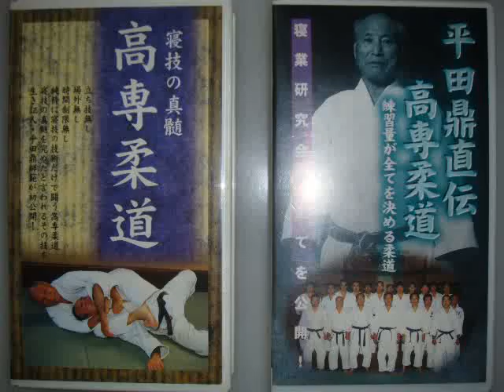09.9.20小金井柔道大会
柔道の試合出るのは久しぶりということで２ヶ月前からコンディションを整えてきました。
この夏は量、質ともに結構練習やったとおもいます。
具体的には苦手な柔軟に始まりサーキットやウエイトトレーニング、懸垂等のフィジカルトレーニング。
プロテインやクレアチチン、納豆に豆腐やら食い物にも気を使った。
そして万全の状態で試合の臨む。

初段の部は３回勝てば優勝。１回戦は背の高い大学生だった。
予想外だったのは今回からルールが国際ルールと同じくタックル（もろて刈り）や肩車の禁止だということに。
ズボンに触っただけでも指導取られてる人もいた。
タックルから試合組み立ててるスタイルなので戸惑ったけどルールだから仕方ない。

で１回戦。
相手は左組みだった。「？結構力強いな」そう思った直後大内刈りをくらってしまう。すかさず袈裟固めで押さえに来る大学生。「来た！」袈裟固めを返すのは俺の十八番。「もらったぜー！！」と思うまもなくその大内刈りは１本となったのだった。
そして俺の夏は終わった。

開始２０秒で、なーーんもできずに敗退・・・・
２ヶ月の練習もくそも一瞬で吹き飛んだのでした・・・
しかもその大学生２回戦であっさり負けてた・・・

いやー柔道難しいな。

自分の弱さが恥ずかしい！

これにこりず必ずリベンジしたいと思います